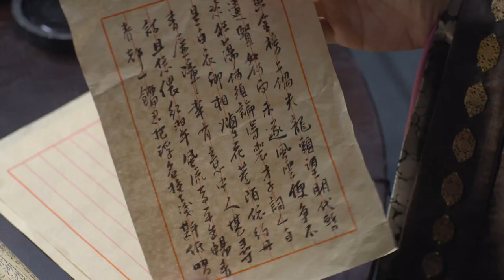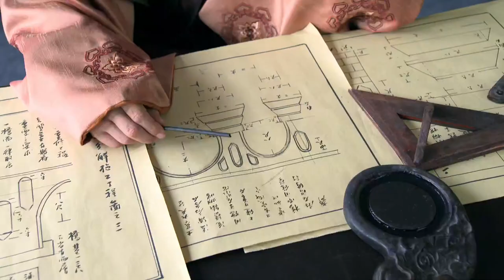【INDO SUB】EP 19丨Perhitungan Ajaib Liu Bo Wen丨Foresighted Liu Bo Wen丨Shen Ji Miao Suan Liu Bo Wen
SUBINDO Perhitungan Ajaib Liu Bowen Foresighted Liu Bo Wen Shen Ji Miao Suan Liu Bo Wen San Gei Miu Syun Lau Ba Wan

--Sinopsis--
❤ ❤ ❤ Drama ini menceritakan kisah Liu Bowen, yang menghukum berat korupsi dan pertempuran bijak melawan pejabat pengkhianat selama periode Hongwu dari Dinasti Ming.

【INDO SUB】EP 19丨Perhitungan Ajaib Liu Bo Wen丨Foresighted Liu Bo Wen丨Shen Ji Miao Suan Liu Bo Wen丨神機妙算劉伯溫
--Pemeran--
🌟 He Bing,  Jiang Han,  Yu Zhen,  Wang Gang,  Bruce Chen,  Wang Gang,   Gao Xing,   Wang Ji

Nama lain dari drama ini :
❤  Foresighted Liu Bo Wen
❤  Shen Ji Miao Suan Liu Bo Wen
❤  San Gei Miu Syun Lau Ba Wan
❤ 神机妙算刘伯温